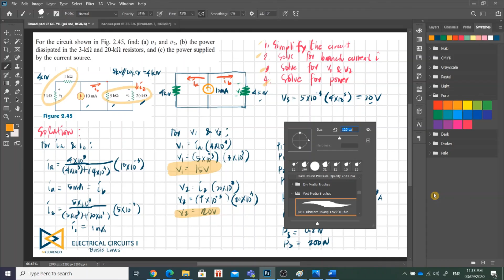Solved Problems in Basic Laws Problem 4 Part 2